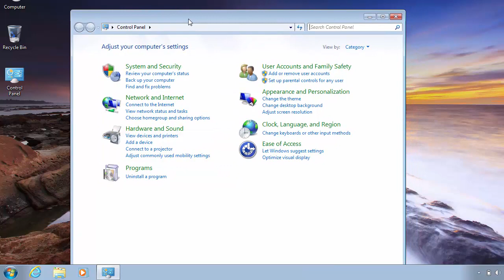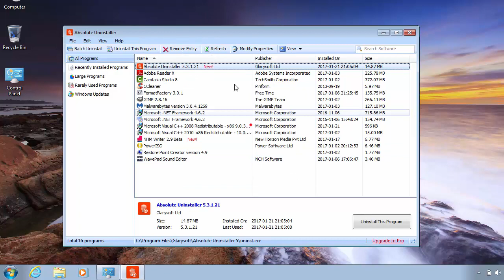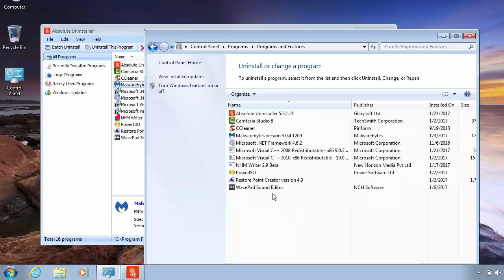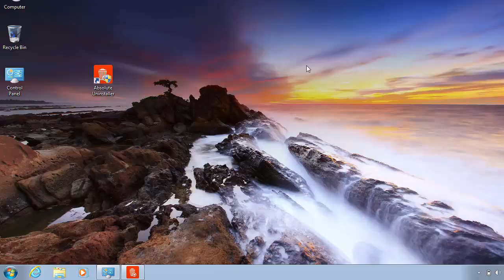How to hide or unhide installed games or programs from control panel using absolute uninstaller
Hi guys in this tutorial I'm going to show you guys how to hide or unhide installed applications or games from control panel. You can do this manually by modifying registry too but in this video I'm going to show the easiest and simplest way to hide and unhide programs. I'm going to do this with a help of a software called Absolute Uninstaller.

Absolute uninstaller is free so you can get it from the above link and after downloading install it in your computer and follow the steps in the video. I hope my video Helps you Eager+Geek#